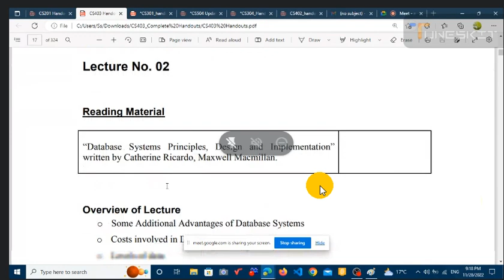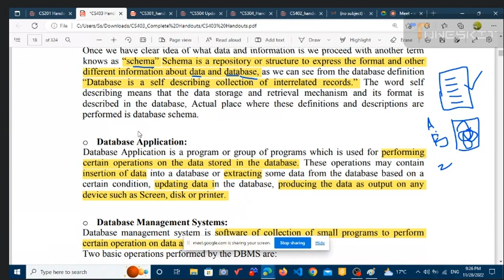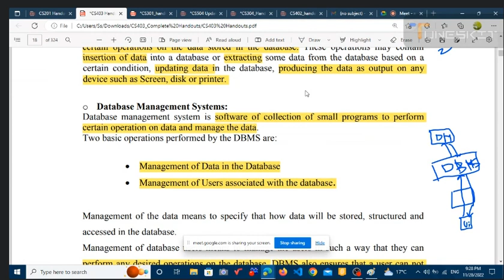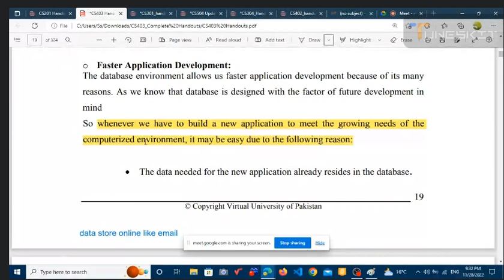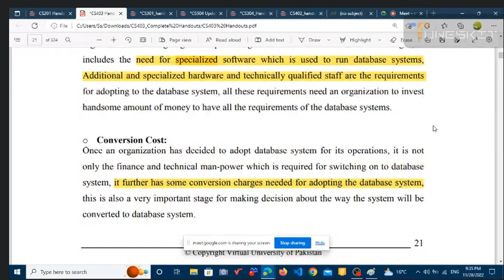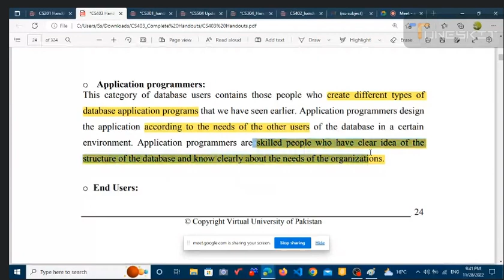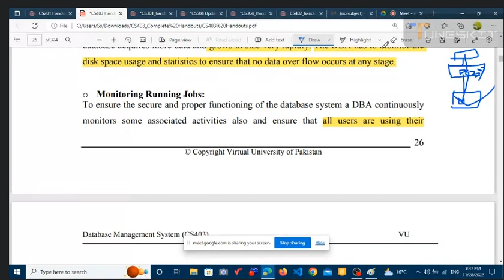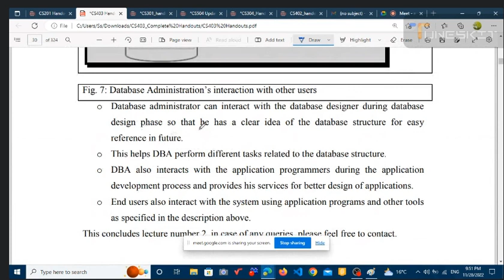CS403 lecture 2 | CS403 short lectures 2 | CS403 virtual university short lecture 2 | Raja Mushtaq